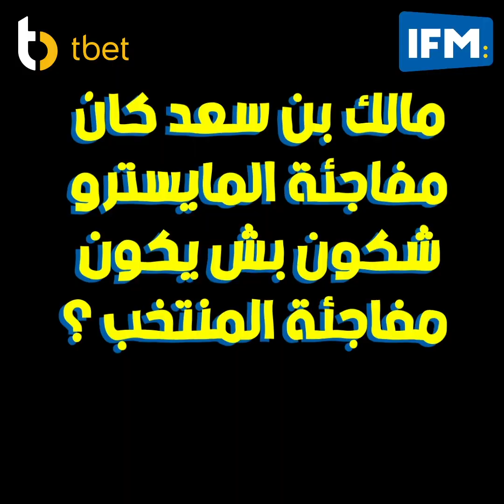غانم الزرلي : اللي يقول رابحين موريتانيا قبل الماتش غالط...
غانم الزرلي : اللي يقول رابحين موريتانيا قبل الماتش غالط.. نلوم على الخزري.. المساكني هو المايسترو و كشريدة ملاعبي كبير